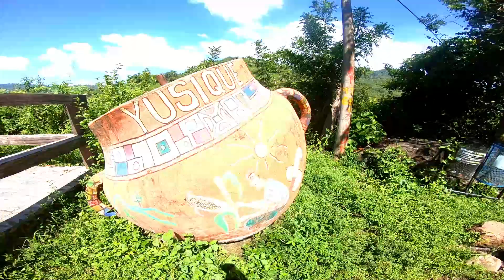EL SAPOTAL CHALATENANGO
CONOSCAMOS CHALATENANGO
Quieren un vídeo del carrizal  y ojos de agua déjenme un comentario y se los are